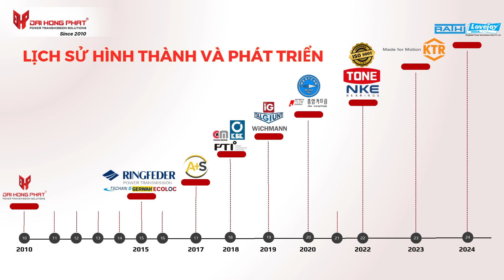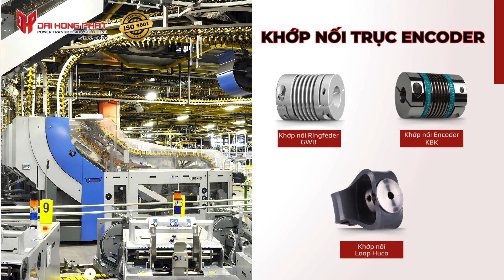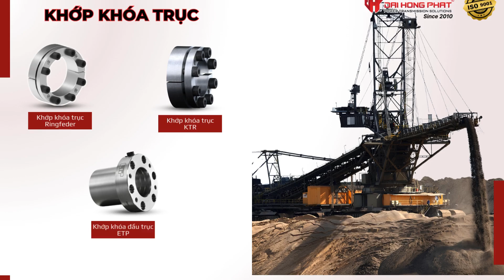ĐẠI HỒNG PHÁT - HƠN 15 NĂM KINH NGHIỆM VỀ CUNG CẤP GIẢI PHÁP TRUYỀN ĐỘNG TRỤC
Đại Hồng Phát, thành lập năm 2010, hiện có 2 chi nhánh tại các thành phố lớn: Hồ Chí Minh và Hà Nội.

Với hơn 15 năm kinh nghiệm, Đại Hồng Phát đã trở thành nhà phân phối uy tín và đại diện ủy quyền cho nhiều thương hiệu hàng đầu thế giới như: Ringfeder, KTR, Hilger U. Kern, Westcar, KBK-Antriebstechnik, WICHMANN, PT Couplings, Flender, I.MAK, Italgiunti, Transfluid, Stieber, Jac coupling, Woojin, Ringspann, Renk, Ru-steel,...

Là công ty dẫn đầu tại thị trường Việt Nam, Đại Hồng Phát chuyên cung cấp các sản phẩm như khớp nối trục, khớp khóa trục, puly và ống lót côn cho các ngành công nghiệp xi măng, thép, giấy, gỗ, mía đường, cùng nhiều ngành công nghiệp khác.

Ngoài ra, công ty còn cung cấp dịch vụ gia công cơ khí theo yêu cầu và tư vấn chuyên sâu trong việc tìm kiếm và lựa chọn khớp nối phù hợp.